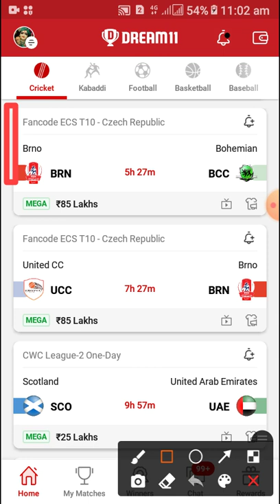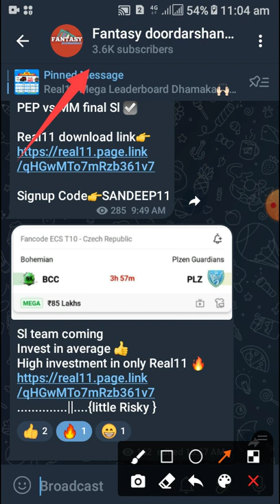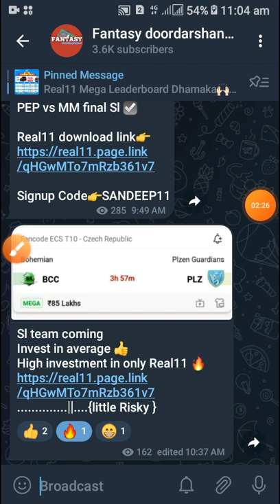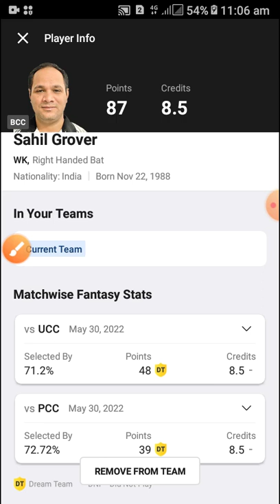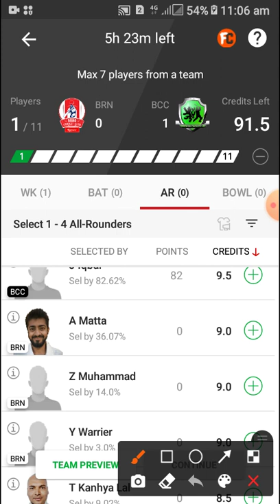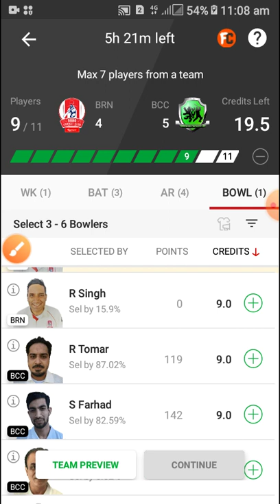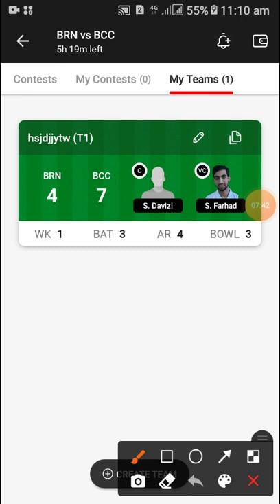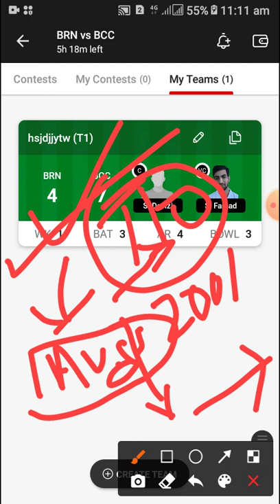BRN vs BCC dream11 prediction | BRN vs BCC dream11 team | BRN vs BCC playing11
BRN vs BCC dream11 prediction
BRN vs BCC dream11
BRN vs BCC dream11 team
BRN vs BCC dream11 prediction today
BRN vs BCC batting order
BRN vs BCC pitch report
BRN vs BCC playing11
BRN vs BCC line ups
BRN vs BCC match prediction today
BRN vs BCC vision11 team
BRN vs BCC howzzat team
BRN vs BCC my circle11 team
BRN vs BCC real11 team
BRN vs BCC fantasy team
BRN vs BCC head to head stats
BCC vs BRN dream11 prediction
Brno vs Bohemian dream11 team
Brno vs Bohemian pkaying11
Brno vs Bohemian dream11 prediction
Brno vs Bohemian highlights
Brno vs Bohemian T10 match
Brno vs Bohemian head to head stats
Brno vs Bohemian players stats
dream11
vision11
real11
dream11 prediction
dream11 team

Signup Code👉SANDEEP11